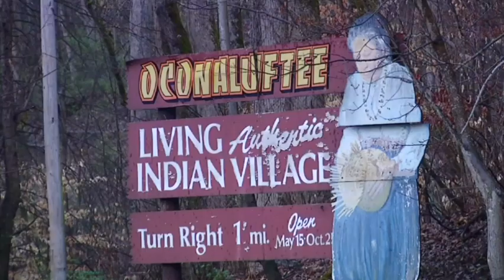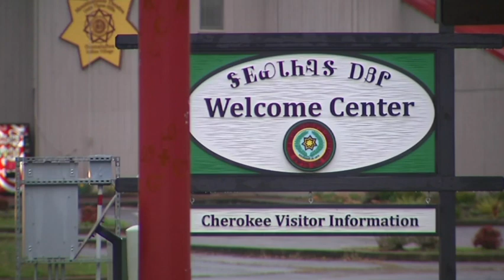Push to Preserve the Cherokee Language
With fewer than 300 native Cherokee speakers remaining in North Carolina, tribe members hope to preserve their language and culture through a small school where children are immersed in their people's native tongue. (March 25)